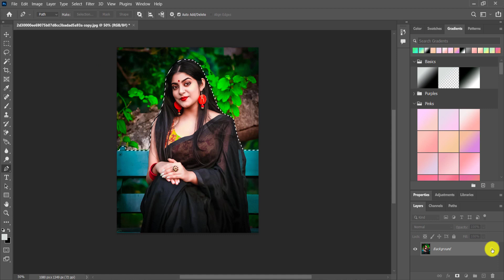Dil Jhoom Jhoom Jaaye | Gadar 2 | Arijit Singh | Sunny Deol, Utkarsh Sharma, Simratt K | Mithoon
Main Nikla Gaddi Leke | Gadar 2 | Sunny Deol, Ameesha P, Utkarsh| Mithoon, Udit N, Aditya NĮ Uttam SSingers: Udit Narayan, Aditya Narayan & Mithoon
Song Recreated and Rearranged by: Mithoon Original Composition: Uttam Singh#Gadar2 in cinemas 11th August
Co-Producer: Suman Sharma Written by Shaktimaan Talwar Starring: Sunny Deol, Ameesha Patel, Utkarsh Sharma, Manish Wadhwa, Gaurav Chopra & Luv Sinha Introducing Simratt Kaur Randhawa